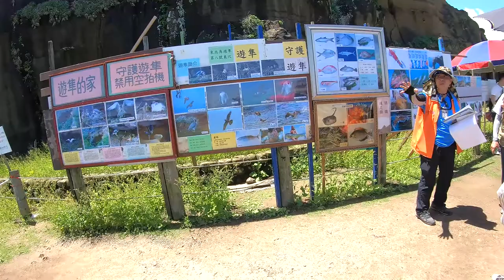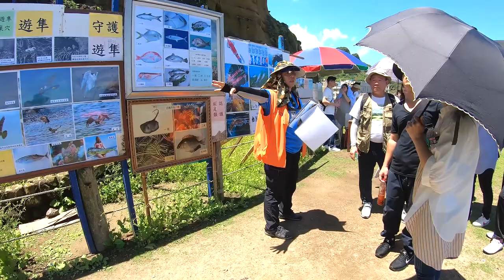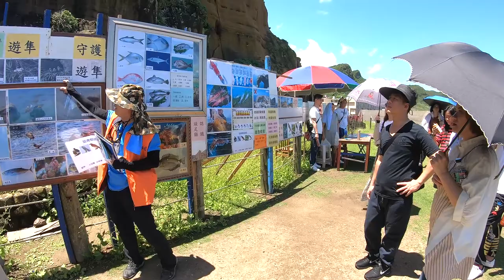酋長岩遊隼_EP35_專業志工遊隼導覽講解_200517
2020年5月17日在酋長岩遇到志工導覽講解.